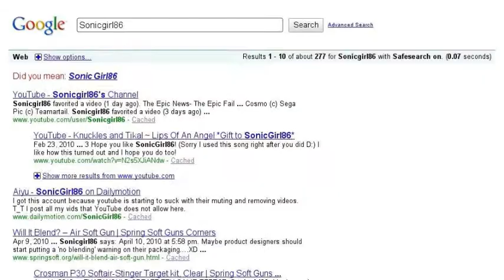Some of my best friends on you tube 8D ( couldn't fit everyone in the video :P)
Once I saw these things popping up everywhere I thought... "WHY THE HECK NOT???!!! =DDD" :3

yeah I would probably have like 20-30 people in this video if I could x3